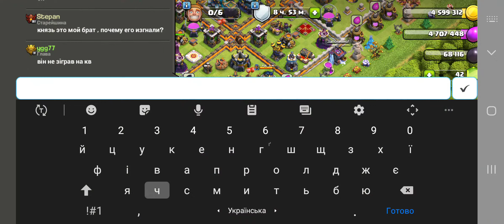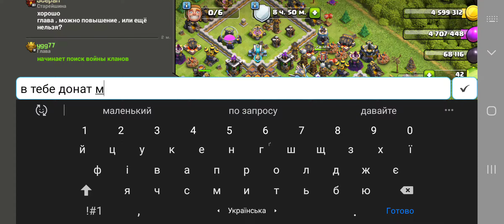Clash of Clans🏆 Гра Клеш оф Кленс. Як чистити клан.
Clash of Clans Gameplay 🏆 Гра Клеш оф Кленс. Як чистити клан. Після кожного кв, всіх хто не зіграв на кв я кікаю, тобто виганяю з клану. Для чого в клані ці гравці?Гравці повинні бути активними, грати на кв. І не просто грати, а вигравати бої на три зірки. Інакше ніяк. Так я проводжу чистку клану.